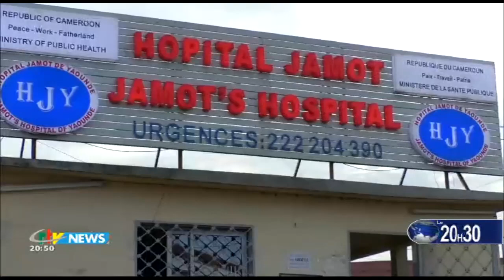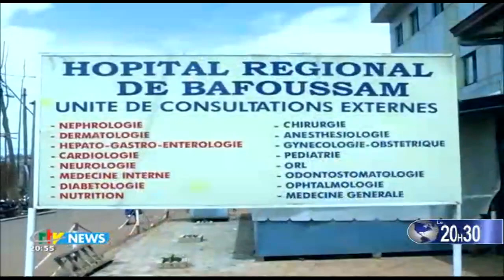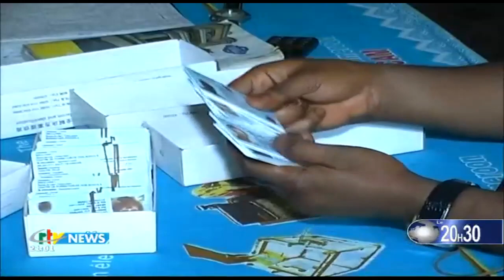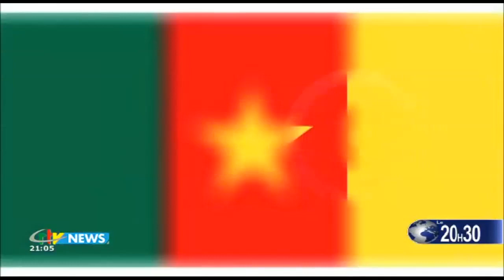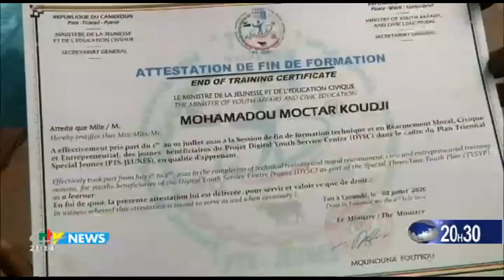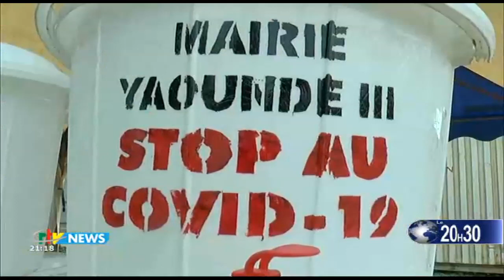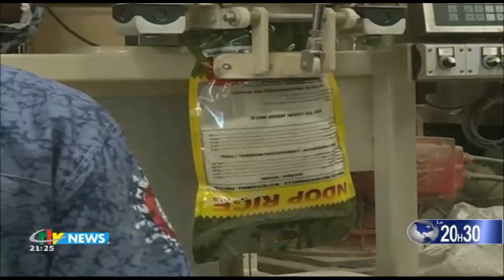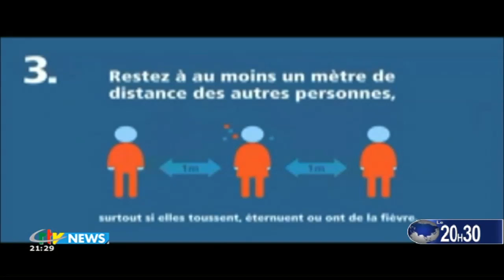CRTV - JOURNAL DE 20H30 - (SÉCURITÉ PUBLIQUE : VIGILANCE ACCRUE) - Vendredi 03 Juillet 2020